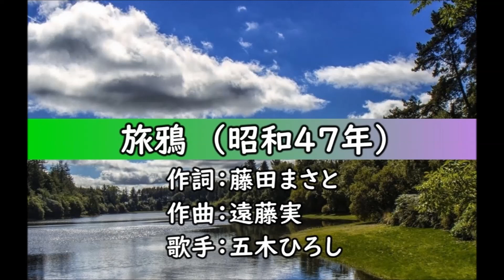旅鴉（カラオケ）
カラオケ『旅鴉』歌ってみました。